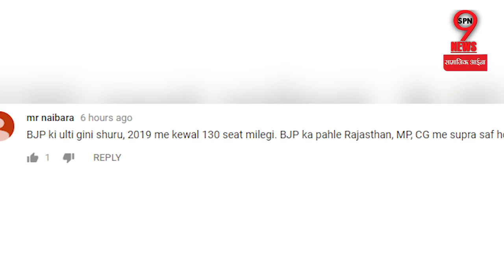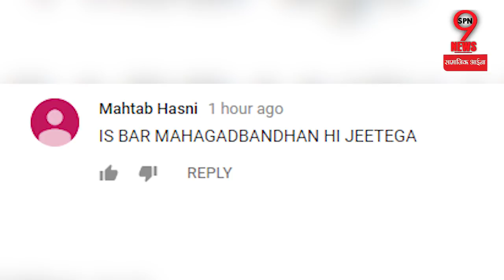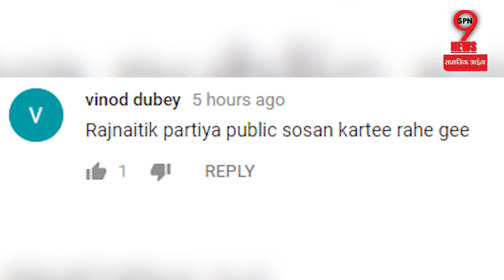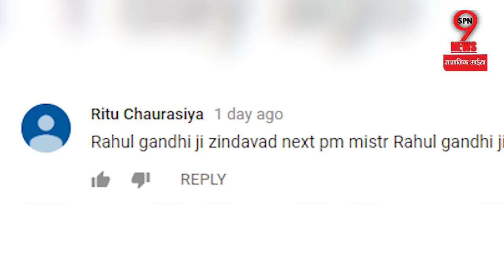LOK SABHA चुनाव से पहले इस खबर ने उड़ाए सबके होश | Shocking News before 2019 Election